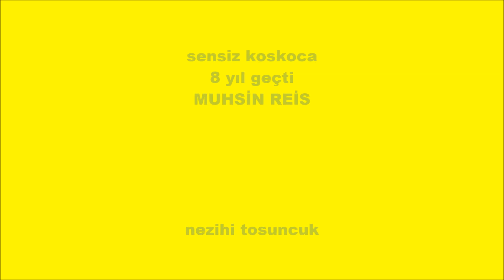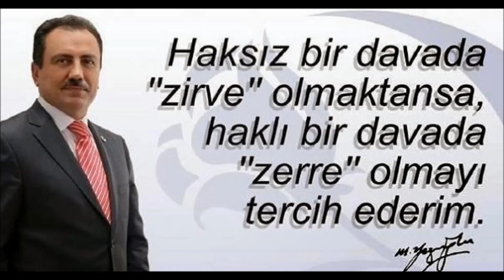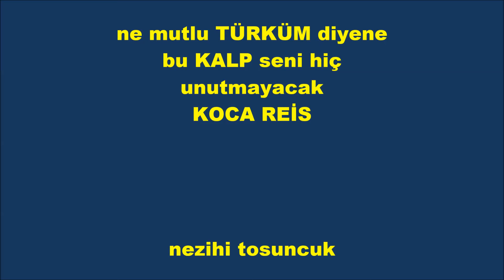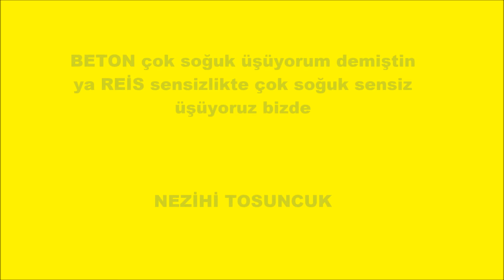MUHSİN YAZICIOĞLUNU rahmetle anıyoruz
mekanın cennet olsun MUHSİN REİS kalbimizdesin